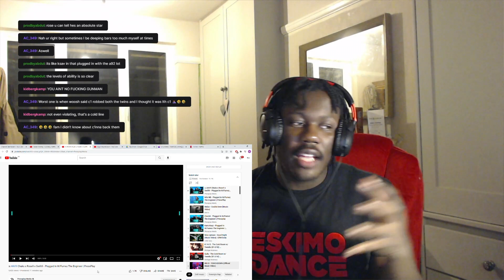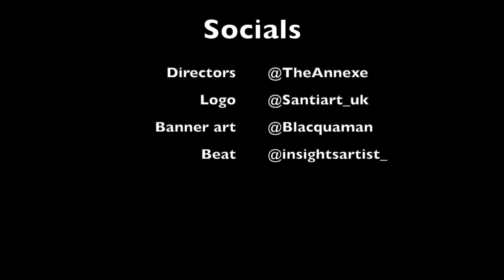THEY'RE BACK 🔥🔥🔥🇮🇪 AV9 Chuks x Rose9 x Swift9 - Plugged In Reaction